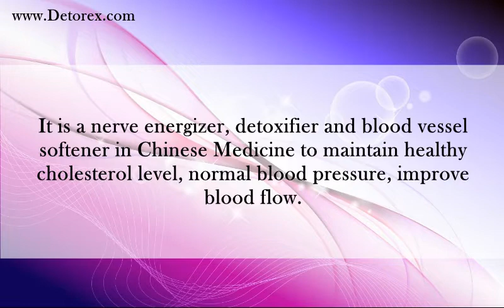Does Health King Chrysanthemum Vascuflow Herb Tea Work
There is an all-natural treatment for high blood pressure. Yes, you can drop points off your blood pressure reading in days! Doctors would agree there are numerous non-pharmaceutical things you can do lower your blood pressure.